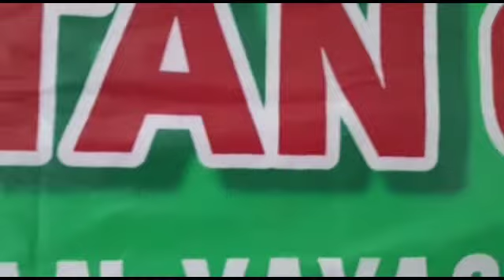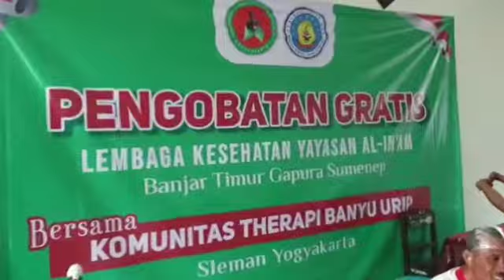Komunitas Therapy Banyu Urip Mengabdi untuk Masyarakat Kecamatan Gapura Kabupaten Sumenep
○Pengobatan gratis diselenggarakan oleh Komunitas Therapy Banyu Urip di Gapura-Sumenep.

○Wujud nyata sebagai bentuk pengabdian kepada masyarakat yang patut dicontoh bagi semua pihak.